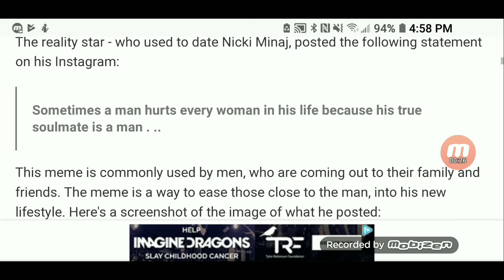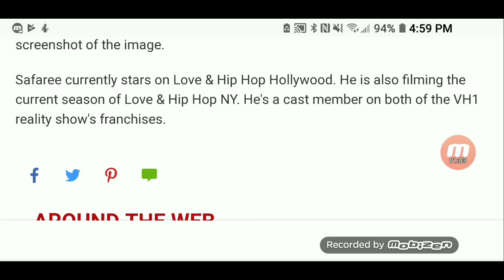Love & Hip Hop s star Safaree .. Appears TO COME OUT AS GAY.